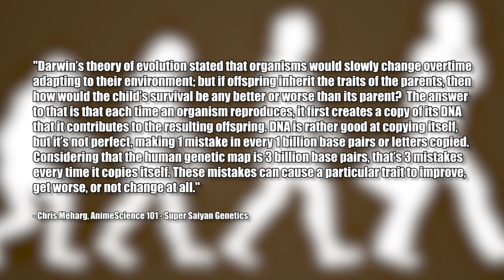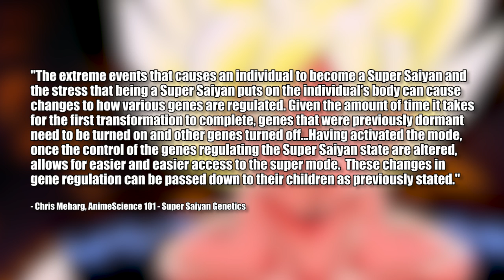SUPER SAIYAN GENETICS - SOLVED? | A Dragonball Discussion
The last couple of episodes of Dragon Ball Super have left people confused about Super Saiyan. How can Kale and Caulifla do it so easily? Actually, how could Goten and Trunks do it so easily too?! Well, thanks to some biology, we might be able to figure out why on both counts!

Big thanks to my partner Filly for her scientific assistance!

Lawrence Simpson
BORDON
GU35 5DS
United Kingdom